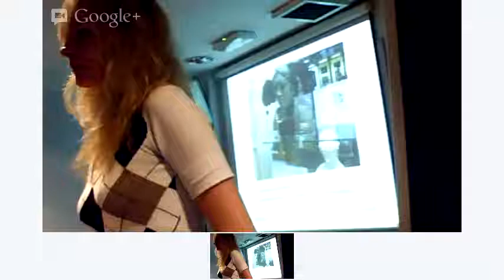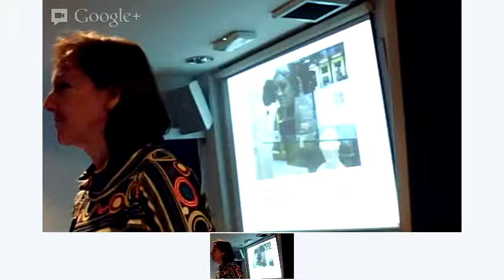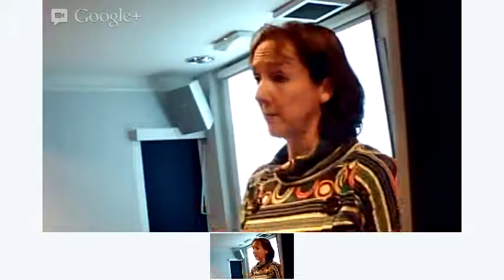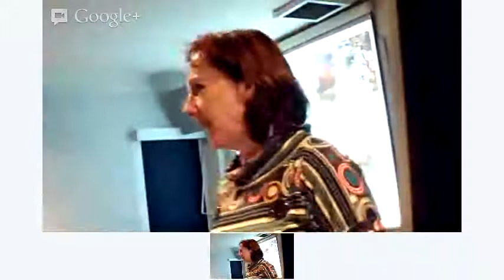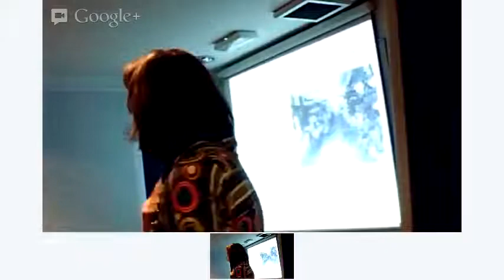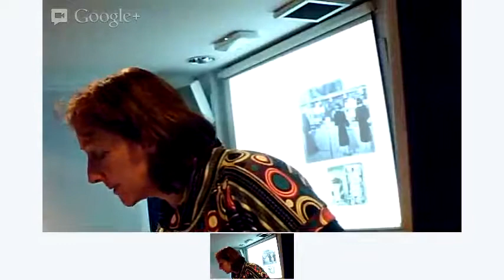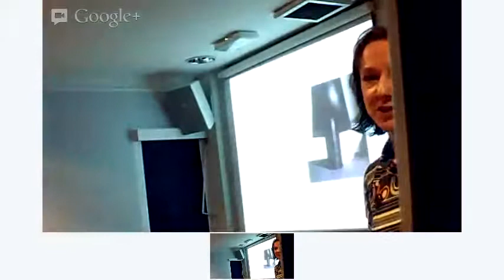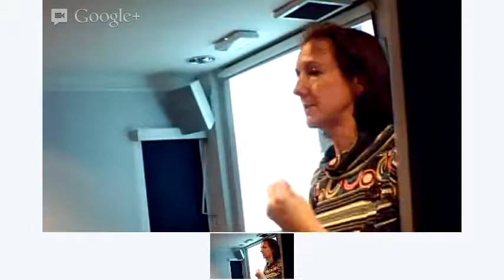Sharon Macdonald, 29 Oct 2012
Carried away or not? Towards an anthropology of museum shopping
Speaker: Sharon Macdonald (University of York)

Monday 29 October 2012, 5.15pm GMT

Museum studies has been predominantly concerned with the production, display and viewing of objects in the galleries of museums. That is, it has focused primarily on things that cannot -- at least, literally, legally and usually -- be taken away from museums. This presentation will argue the case for attention to objects that can more readily be acquired from museums, or more specifically, from their gift shops. Drawing variously on anthropological theories of gifts, commodities, value, temporality and the affective qualities of things, I will try to show how a focus on museum shops -- and shopping practices -- can help us to better understand the particular object-value relations that the museum attempts to establish; and what people might want or get from museums. In doing so, the presentation will include attention to the history of museum shops; the interrelationship between the aesthetics of museum and commercial display; debates about the dangerous or tantalising similarities between museums and shops; and empirical data on museum gift shop marketing strategies and sales. Those attending the seminar are warmly invited to bring along an item of their own that they acquired in a museum shop (either directly through purchase or theft or as gifted to them).

Biography:
Sharon Macdonald has recently joined the University of York as Anniversary Professor of Cultural Anthropology in the Department of Sociology. Previously she was Professor of Social Anthropology at the University of Manchester, and before that was Professor of Social Anthropology at the University of Sheffield. Her publications include A Companion to Museum Studies (Blackwell, 2006), Difficult Heritage. Negotiating the Nazi Past in Nuremberg and Beyond (Routledge, 2009) and Memorylands. heritage and Identity in Europe Today (Routledge, 2013).  Having spent much time and money in museum shops, she thought it was about time that she began to research them and has an AHRC collaborative doctoral award with the British Museum just beginning.